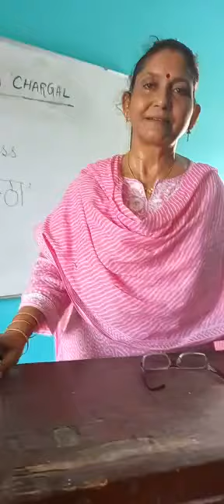Kanta Sharma Sr. Lect Hindi Govt HSS Khanna Chhargal Jammu JK UT Speaking On Truthfulness